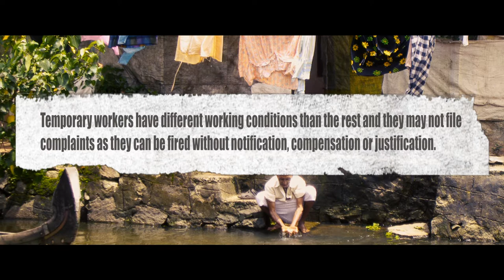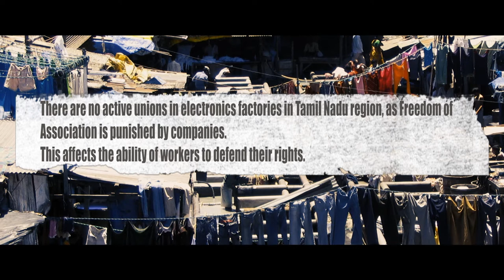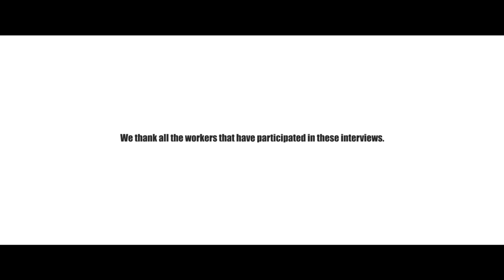Without Signal II. Temporary workers without union representation